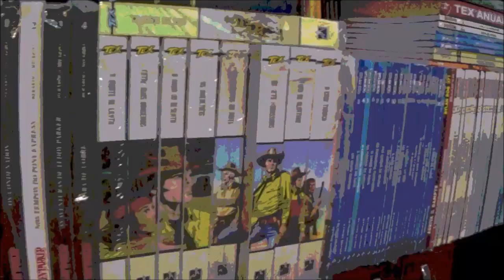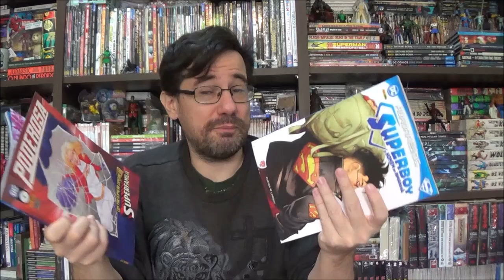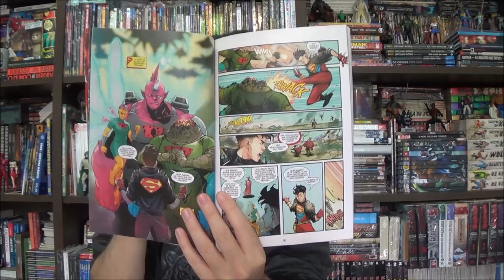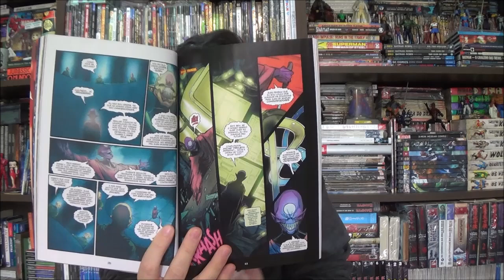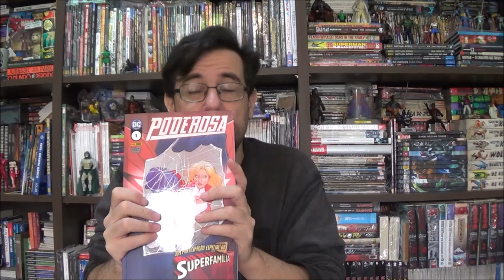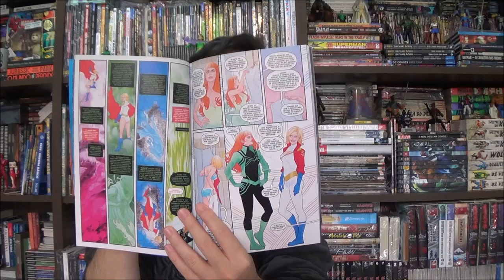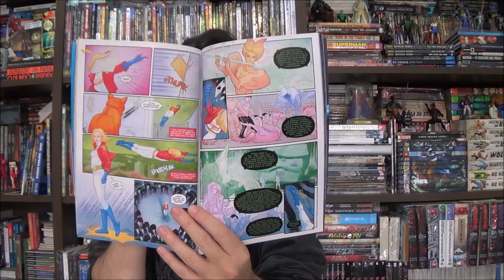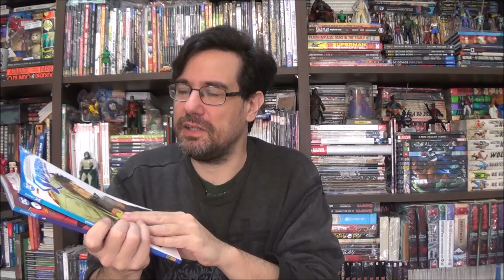Chapéu do Presto - Poderosa e Superboy: exilados do multiverso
Bem-vindos a mais um Chapéu do Presto, no episódio de hoje apresento os exilados do multiverso DC: Poderosa e Superboy.